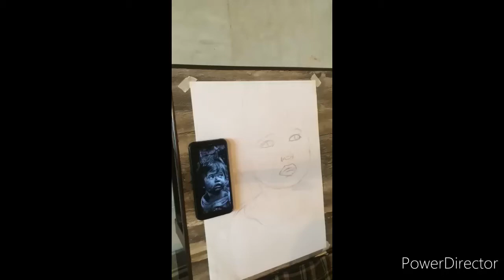22 July 2020